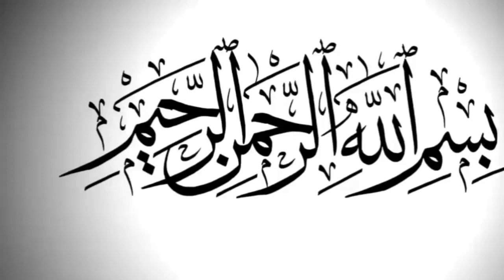Lahore Mian Police Walon Ki Dance Ki Video Viral | Urdu Fun Tv